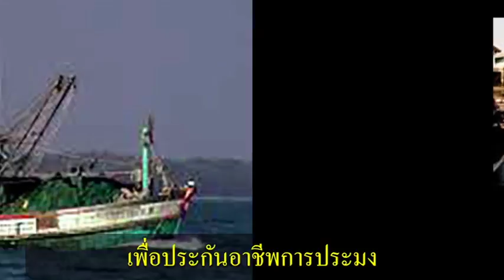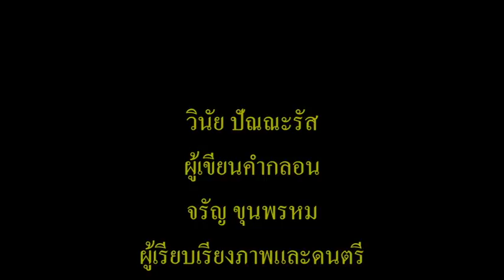คุ้งกระเบน